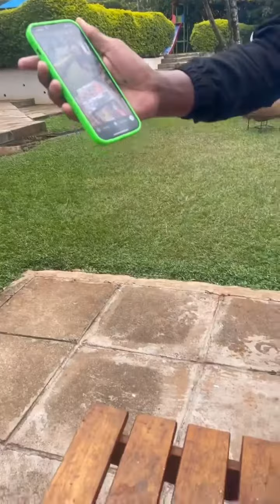❤Preparing matumbo choma,liver and smokies Yummy🇰🇪🇰🇪